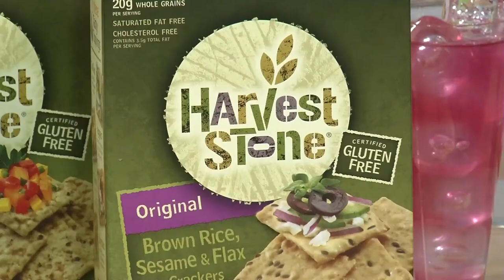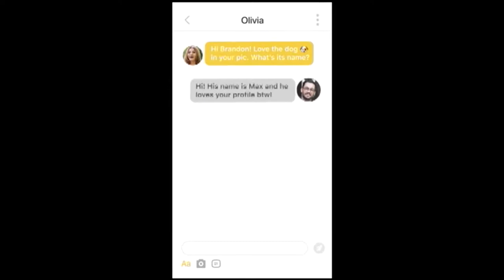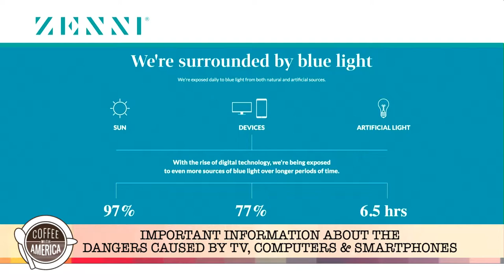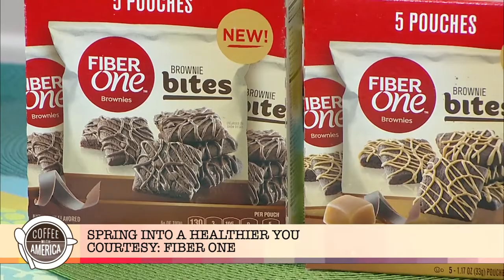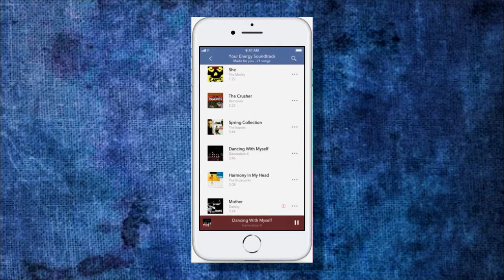Coffee with America Episode 202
This week on Coffee With America, host Sasha Rionda is getting you ready for all things Summer-- that includes those Summer road trips! Founder and CEO for the Center for Pet Safety, Lindsey Wolko, teams up with Subaru to share tips on how to travel safely with your pets. Plus, Registered Dietitian Carolyn O'Neill has advice on eating better this Summer.
Don't forget about your eyes this Summer! Tech Expert Katie Linendoll has some healthful advice, just in time for National Vision Month (May), while Joy McAdams shares information about how to get your allergies under control and manage prescription costs.
And, Lifestyle Expert Brooke Parkhurst provides her tips to Spring into a healthier you!
Mario Armstrong is back with his must-haves for a smart, healthy and harmonious home! Plus, Joe McDonnell, the founder of Rejuvenate Products, demonstrates the click-and-clean system, which allows you to clean quickly, so you can spend more time with friends and family.
And, dating apps are sometimes given a bad rap. Dr. Jess Carbino, the in-house sociologist for Bumble (the dating app where women choose), explains what women are looking for in a relationship and why Bumble is the best option.
As you can see, we have something for everyone in this episode of Coffee With America.